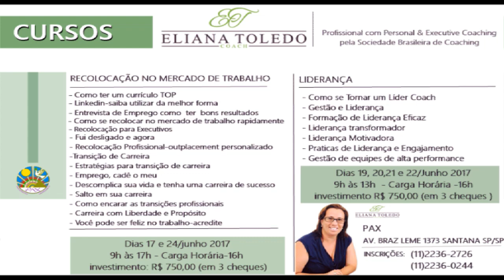PAXTV - CARMEN BALHESTERO ENTREVISTA ELIANA TOLEDO coach e treinamento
Sábado 10 de junho
14h00 às 15h00 – Palestra: LIDERANÇA com Eliana Toledo – como se tornar um Líder Coach, Gestão e Liderança, Formação de Liderança eficaz e Liderança Transformadora – Entrada 1 kg de alimento.
Av. Braz Leme, 1373 - Santana- Capital - SP (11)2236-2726

Pausar
-32:51
Configurações visuais adicionaisEntrar em modo Assistir e rolarEntrar em modo Tela cheia Reativar o som